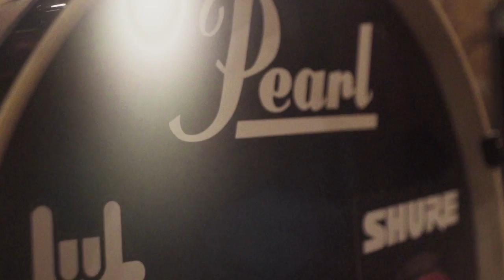Cryptopsy The Book of Suffering Tome 1 Indiegogo Campaign Pitch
Cryptopsy are releasing the first instalment of The Book of Suffering, and they need your help!